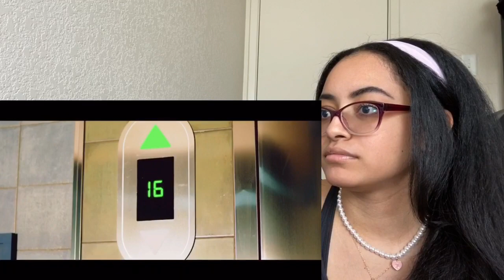SEVENTEEN (세븐틴) ‘Check-In’ & ‘BOOMBOOM’ MV REACTION¡! | ‘💎՞ ENTERING THE DIAMOND LIFE 💎. ˚✧ PART 4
CARATS HELLO!! WELCOME TO MY CARAThon, 💎 Entering The Diamond Life come and follow me along my SEVENTEEN Journey as I ENTER The Diamond Life! 💙 WELCOME TO PART 4!! where I dive into check in & boomboom!! :)) ♡
✰ BE MY FRIEND ✰
✰ FAQ ✰
What do you edit with? iMovie & Cute Cut Pro
What are your pronouns? they/them